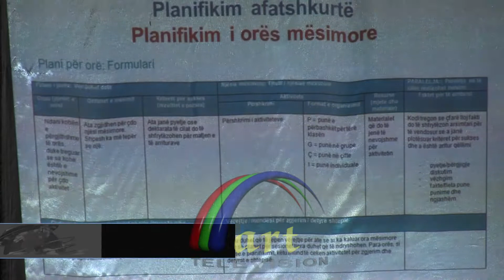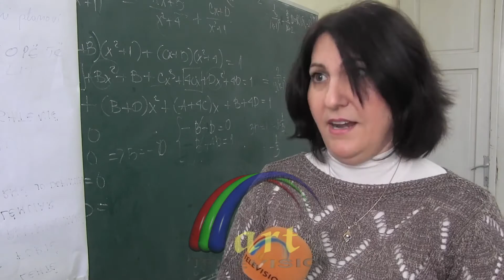Seminar Byroja per zhvillimin e Arsimit -TVART-